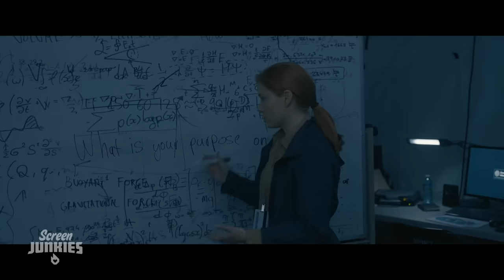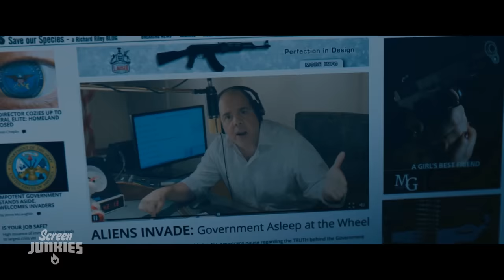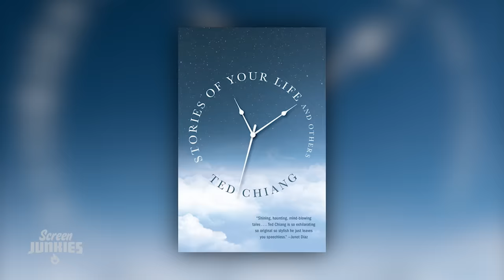Honest Trailers | Arrival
Voice Narration: Jon Bailey aka Epic Voice Guy
Title Design: Robert Holtby
Written by: Spencer Gilbert, Lon Harris
Produced by: Spencer Gilbert
Edited by: Kevin Williamsen
Post-Production Manager: Emin Bassavand
Content Manager: Mikołaj Kossakowski
Post-Production Specialist: Rebecca Castaneda
Director of Video Production: Max Dionne